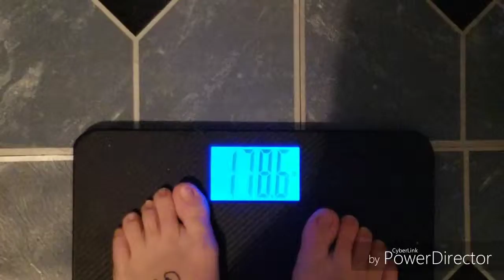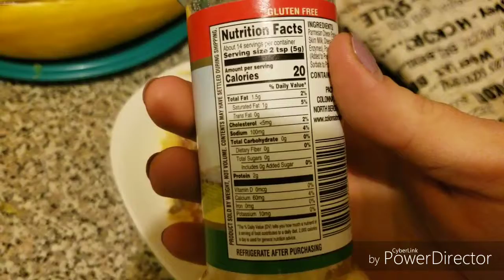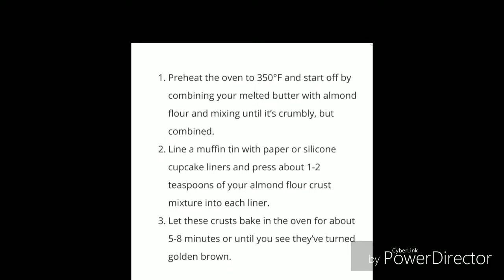Snow Day Vlog/ Keto Diet Spaghetti Squash Recipe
Sorry guys for not posting! I hope you understand, we just have a few personal things going on. Please pray for us!